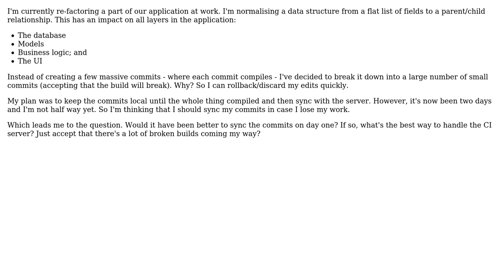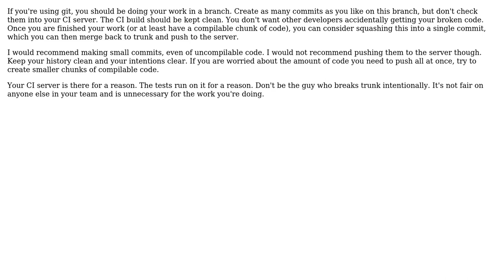Software Engineering: Continuous Integration and a Massive Refactor (2 Solutions!!)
Software Engineering: Continuous Integration and a Massive Refactor

With thanks & praise to God, and with thanks to the many people who have made this project possible! | Content (except music & images) licensed under CC BY-SA | Music | Images & others | With thanks to user Stephen user Mitkins user candied_orange and the Stack Exchange Network Trademarks are property of their respective owners. You are responsible for your own actions.